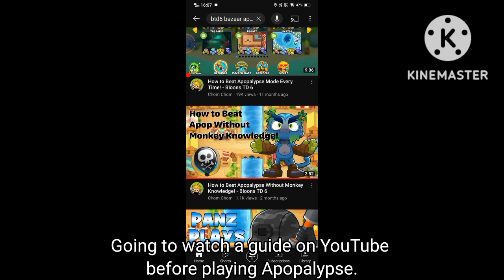BLOONS TD 6 APOPALYPSE.EXE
Okay, I changed my mind. Apopalypse is the worst game mode in Bloons TD 6.

I'm just a noob or an amateur in everything. So, I hope that you will give me your support. No need to give all of it, most or some would be enough for me.

bloons, bloonstd6, bloonspop, ninjakiwi